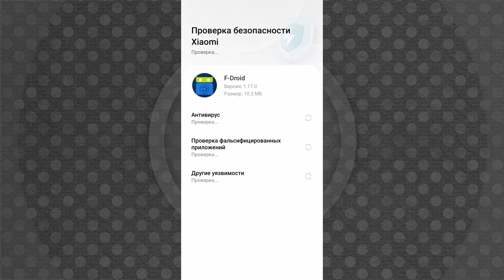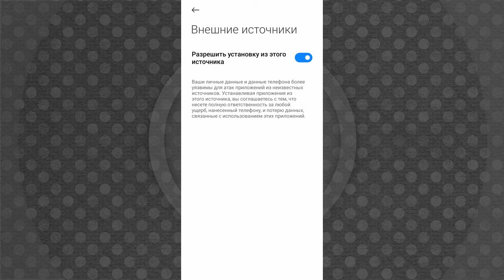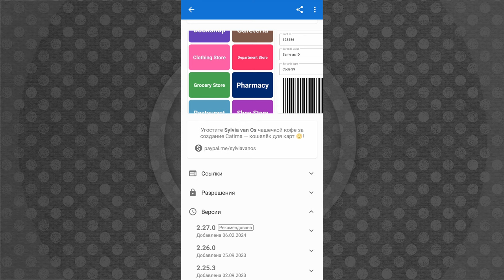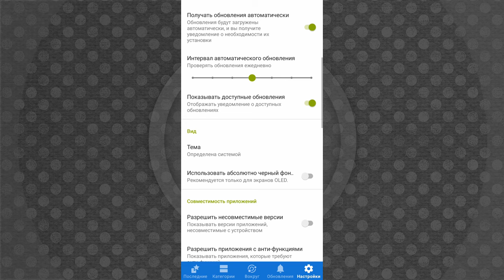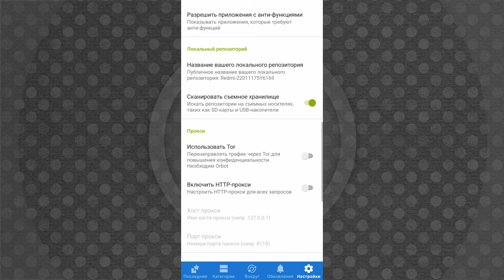F-droid: альтернатива Google Play, где можно найти все под Android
F-droid можно было бы назвать магазином приложений под Android, подобно Google Play, но это определение было бы неполным. Google Play – это продукт мегакорпорации, а значит мегакорпорация решает, какие приложения там будут и на каких условиях.

F-droid изначально про Open Source и в официальном репозитории F-droid собраны как раз только опенсорсные приложения, причем прошедшие независимый аудит от разработчиков. Но также F-droid дает возможность подключать другие репозитории, самые экзотические, а значит здесь вы можете найти практически все приложения, которые существуют под Android.